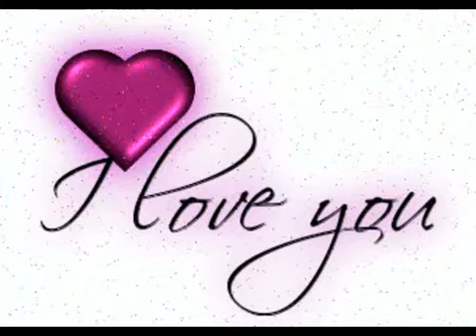Until You Come Set Me Free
Dedicated to Stevie Wonder&Areatha Franklin!  The Lord gifted me to write lyrics. I love this music&hears my heart